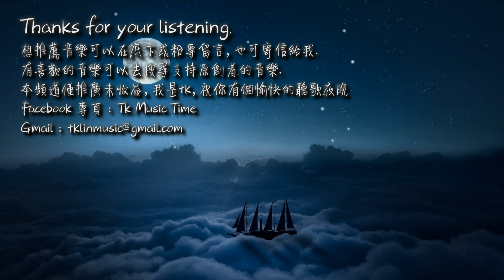小愛的媽 - 當年淮竹「願等有緣之時，再次相逢。」[ High Quality Lyrics ][ Chinese Style ] tk推薦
每周不定期於傍晚5點分享，
我是tk，祝你有個愉快的聽歌夜晚。

►歌曲資訊 Song Imformation：
出品：潮聲組
策劃：狗蛋兒
作曲：蓮琊
作詞：如一
演唱：小愛的媽
編曲：千堯
混音：漫漫
美工：小草清清

►歌詞 Lyrics：
哪一年的淮水竹亭
聽見了誰的情之所鍾
少年人才懂了愛恨
就一眼誤了一生

春秋與紅塵不懂
世事無常也無窮
那一年的淮水竹亭
再也沒有相似的人在等

若世間真有一眼情動
無非如那日你我，人間初逢
青絲相寄，劍光如虹，生死與共
像是夢中的蓋世英雄
若世間真有輪迴千種
願等有緣之時，再次相逢
笛簫不見，劍心須尋，此心與君同
你永遠是我的蓋世英雄

春秋與紅塵不懂
世事無常也無窮

惟願等有緣之時，再次相逢